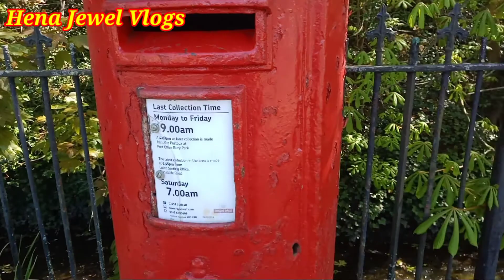লন্ডনে আমার সাথে চাকরির প্রথম দিনে কি ঘটল? জানতে হলে সম্পূর্ণ ভিডিও টি দেখতে হব।